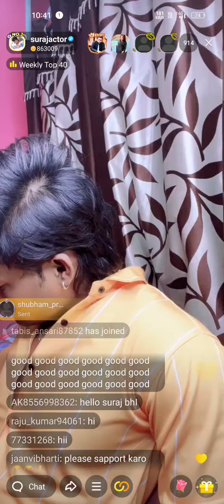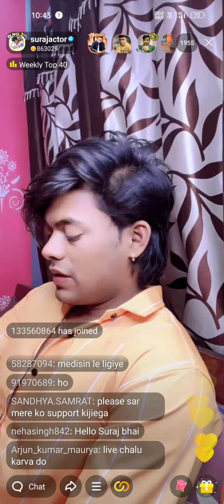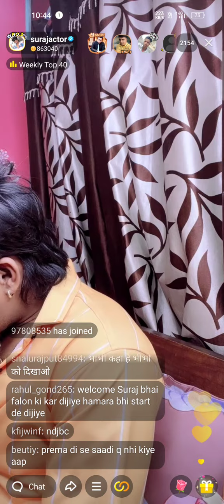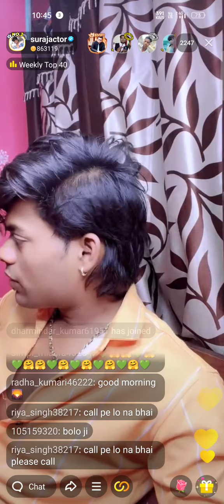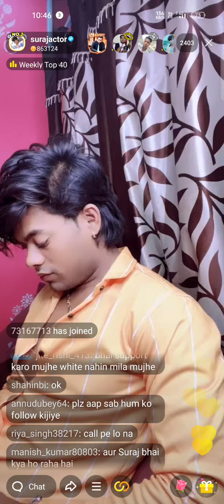Suraj actor live me tahalka macha Diya s